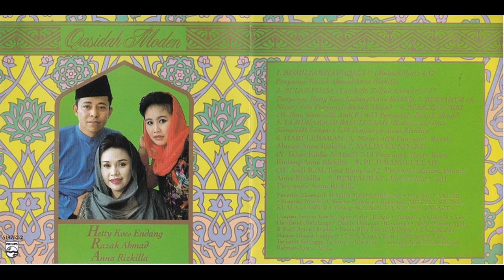Qasidah Moden / V.A (CD FULL)